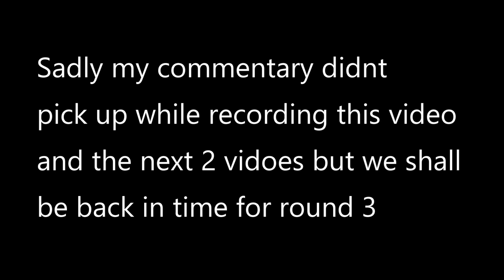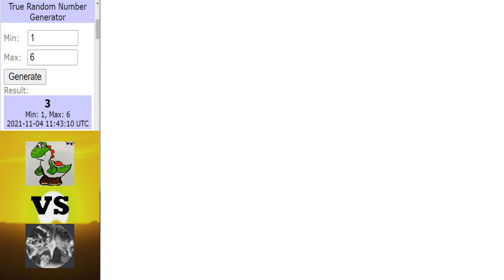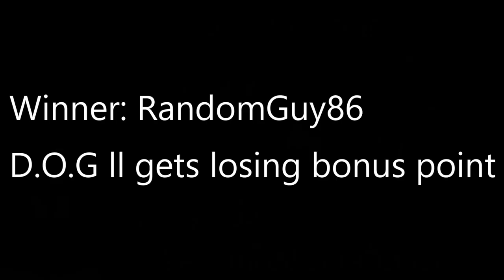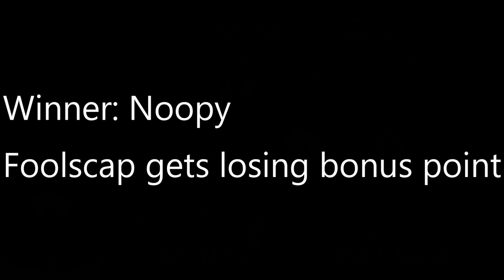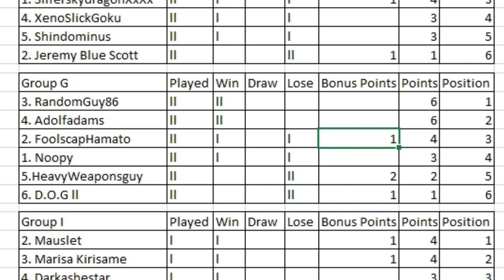Dinosaur King | 1000 Subs Tournament | Group Stage | Group G | Round 2 Matches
Its time to kick round 2 for Group G.

RandomGuy86 vs D.O.G ll ► 0:00 - 7:49
Noopy vs Foolscap Hamato ► 7:50 - 16:03
Adolfadams vs Heavy Weapons Guy ► 16:04 - 24:00
Table for Group G ► 24:00 - 24:17